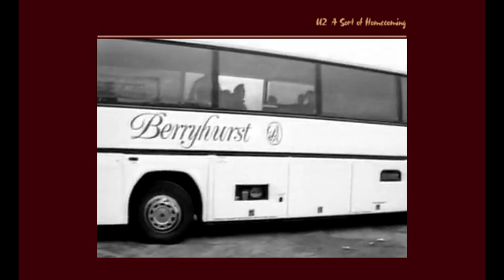U2 - A Sort Of Homecoming - Alternate Live Version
An alternate live version of this amazing U2 song made by a youtuber named ksnvideo He did 2 versions of his new mix, I choosed what I thought was the best and did this little video. Hope you all will enjoy and there is a link to the original video